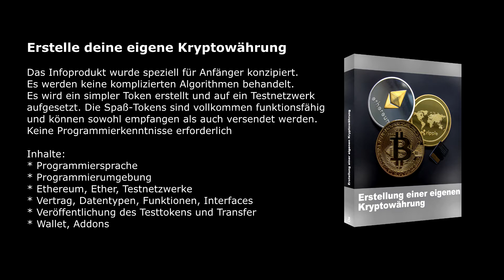Eigene Kryptowährung auf Basis des Ethereum Netzwerks erstellen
Servus Leute,

neben Mathe und dem Studium habe ich meine Zeit zum Thema Blockchain und die Erstellung einer eigenen Kryptowährung investiert.

Das gesamte Wissen habe ich kompakt hier zusammengefasst.

Lerne die Grundbegriffe der Informatik und die Grundlagen der Programmierung kennen. Was sind genau Programmiersprachen und welche gibt es. Was sind Programmierumgebungen (IDEs)  und welche werden zur Erstellung von Smart-Contracts benutzt?
Wie funktioniert eine Blockchain und wie kann man den Quellcode in der Praxis verstehen? Wie kann ich selber einen Token auf im Netzwerk implementieren? All diese Fragen und viel mehr werden behandelt.
Es sind keine Programmierkenntnisse erforderlich, da alles von Grund auf erklärt und Schritt für Schritt gezeigt wird.